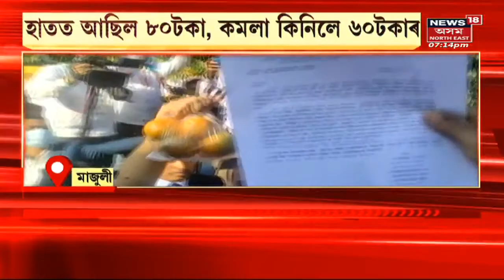Assam News | গাঁও চহৰ জিলাৰ খবৰ : ২৪ ঘণ্টাৰ পাছতো সন্ধান নাই অপহৃত শিশুৰ | Assamese News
Assam News | গাঁও চহৰ জিলাৰ খবৰ | Guwahati  ৰ Maligaon ত কন্যা শিশুক অপহৰণ
0:00 Intro
6:19 চৰকাৰে বেছি দামত কিনিব কৃষকৰ ধান